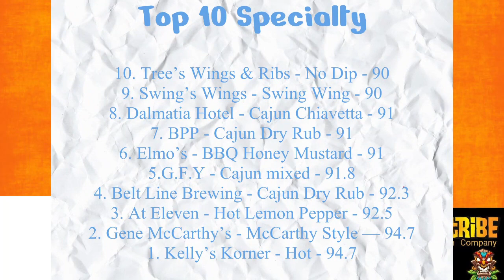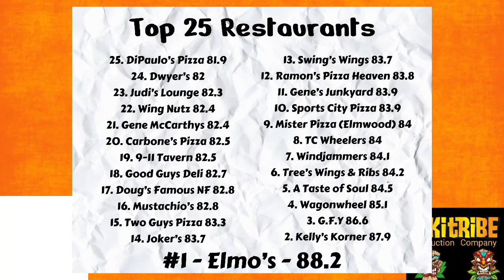Spread Those Wings - Episode 172 - Skoobs Village Grill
The boys are back, and calling a sever audible.
After some issues came up, and time frame restrictions, a Trip to Rochester gets put on ice, and the boys fall back on a location they have been eyeing for the better part of 3 months now. Skoobs Grill, in Lancaster, NY is the culprit, but will the wings be good enough to keep them alive for episode 2? Or will they just be alright at best? Check it out to find out!